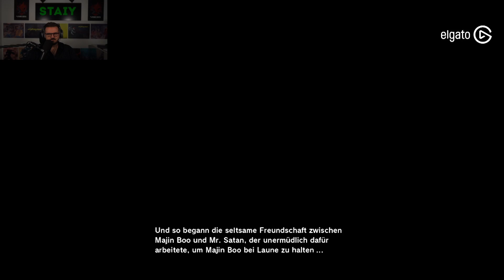Dragon Ball Z: Kakarot #048 - Gotenks